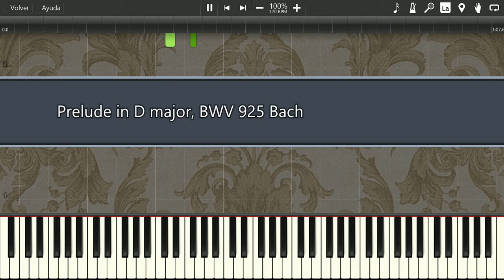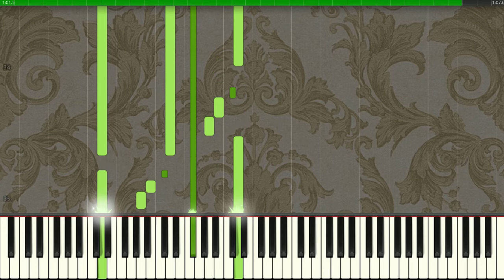Prelude in D major, BWV 925 Bach (Piano Tutorial Synthesia)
Prelude in D major, BWV 925